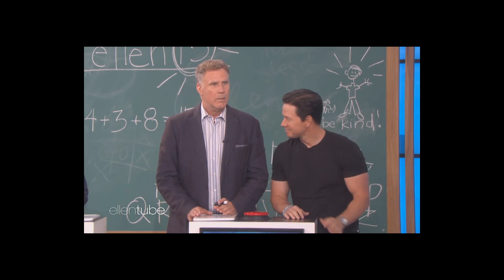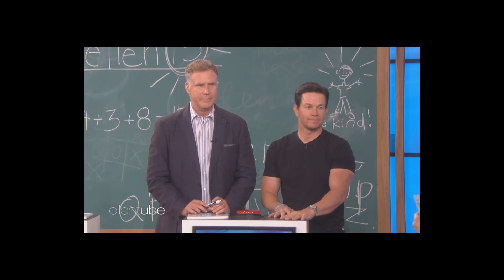January 18 2019